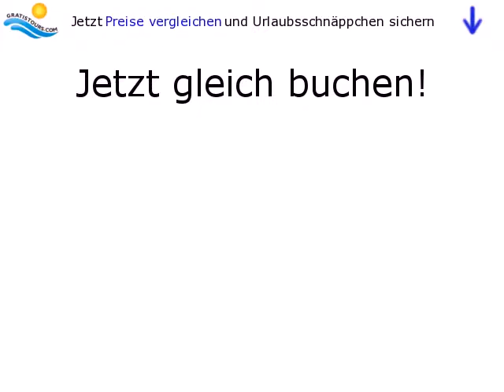Iberostar Kerkyra Golf in Korfu-Stadt / Korfu / Griechenland by Gratistours.com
Lage:
Die gepflegte Ferienanlage liegt direkt am flach abfallenden Sandstrand. Die Hauptstadt der Insel Kerkira mit ihren vielfältigen Einkaufs- und Unterhaltungsmöglichkeiten befindet sich nur in ca. 3 km Entfernung (regelmäßige Linienbusverbindungen).

Ausstattung:
Das komplett renovierte Hotel verfügt über 240 Zimmer, eine Empfangshalle mit Rezeption, einen TV-Raum, Lifts, Bars, ein klimatisiertes Restaurant mit Nichtraucherzone, ein A-la-Carte-Restaurant, einen Kiosk. In der großen, gepflegten...